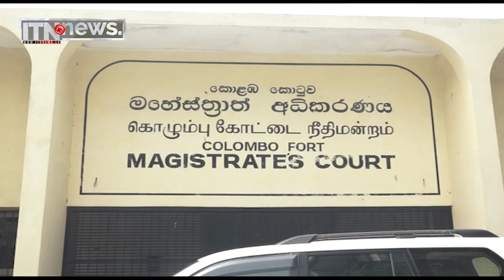නටාෂාටත් බෲනෝටත් නීතිපති උපදෙසින් නිදහස